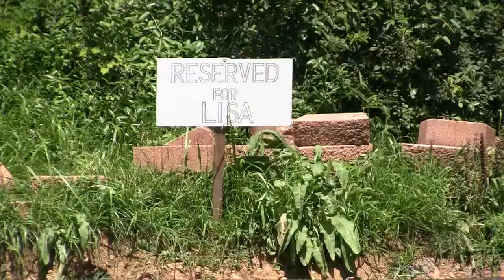New Driveway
This video is about our New Driveway